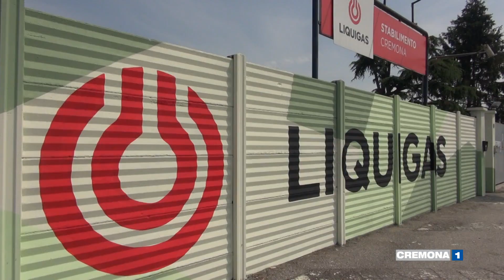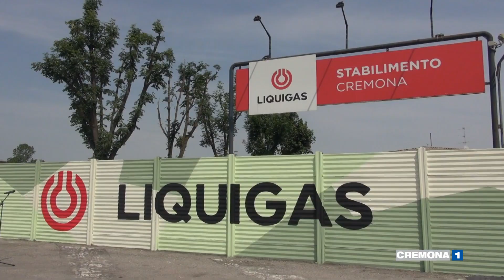E' stato inaugurato questa mattina il murale mangia smog dell'azienda Liquigas di Cremona